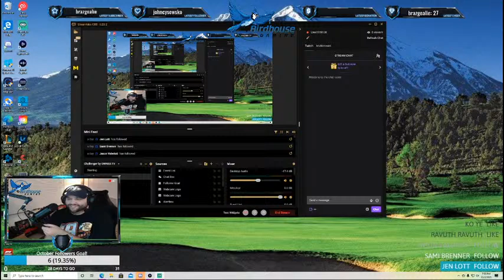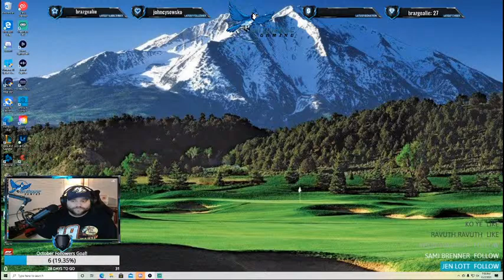Birdhouse Gaming! PUBG Squads! 100+ career wins!- With JankItBabyTV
Let's Get Some Chicken Dinner w/ Birdhouse Gaming!